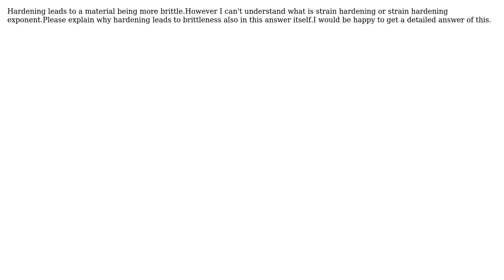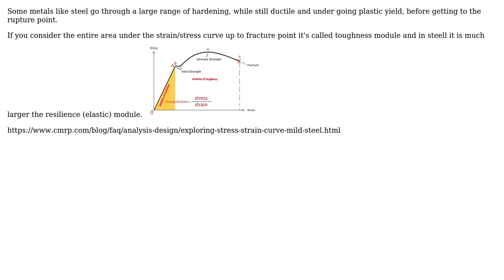Engineering: What is strain hardening exponent?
With thanks & praise to God, and with thanks to the many people who have made this project possible! You are responsible for your own actions.